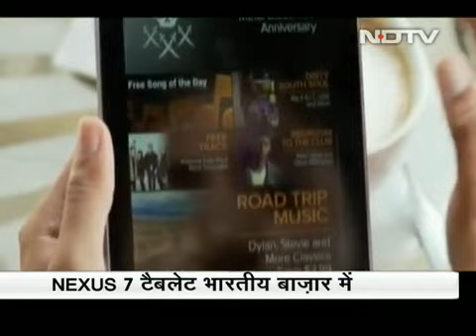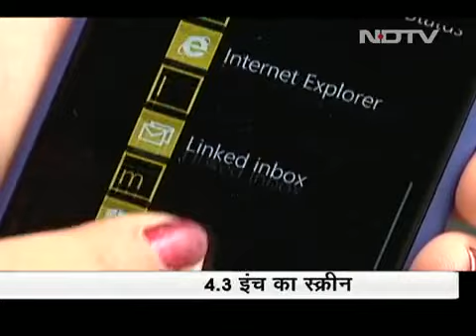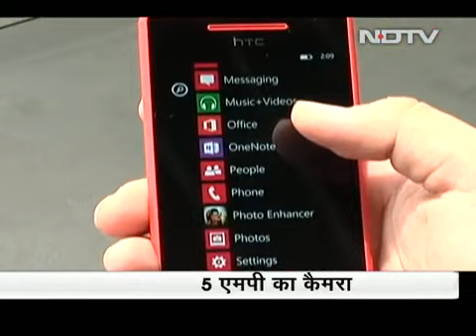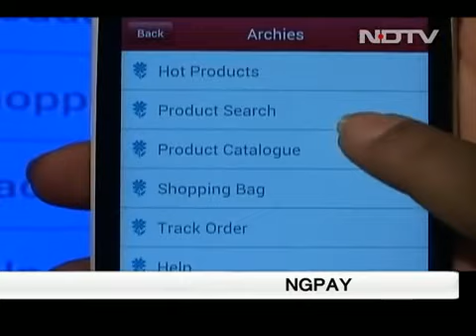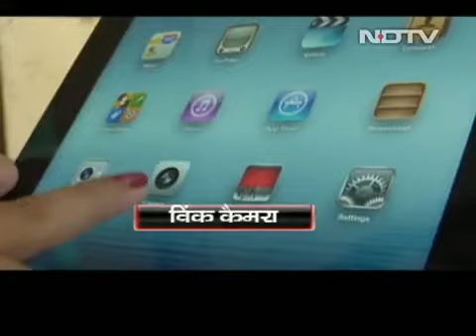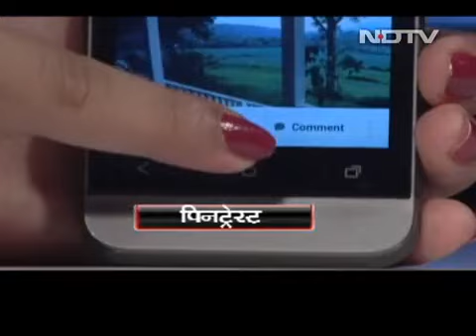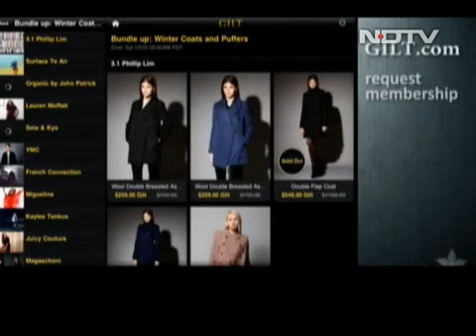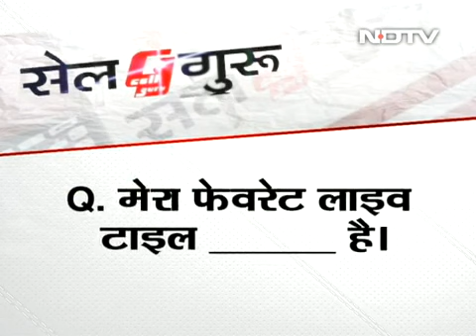HTC Windows 8 Phones